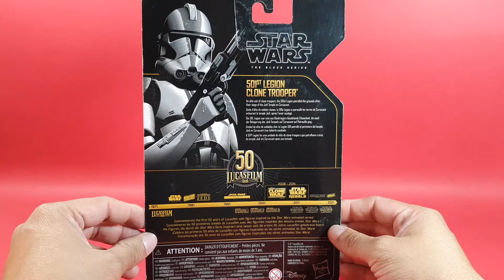UNBOXING CLONE TROOPER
EN ESTA OCASIÓN LES TRAIGO EL UNBOXING DEL CLONE TROOPER DE LA LEGION 501, ES LA PRIMERA VEZ QUE ABRO UN BLISTER DE UN BLACK SERIES DE 6 PULGADAS, UNA GRAN FIGURA PARA COMPLEMENTAR LAS TROPAS DEL IMPERIO.